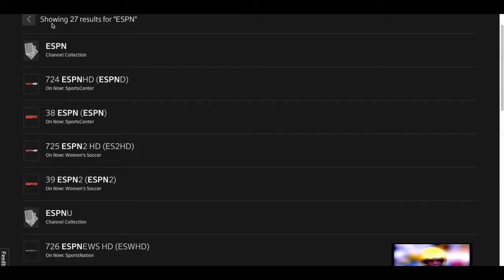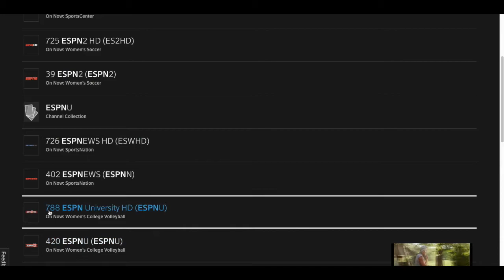Stanford Vs USC Set 1 on Nov 10, 2016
Stanford Cardinal Women's Volleyball take on the USC Trojans.  Jimmy Garcia of KZSU radio makes the call. Set 1 of 4 of this match.